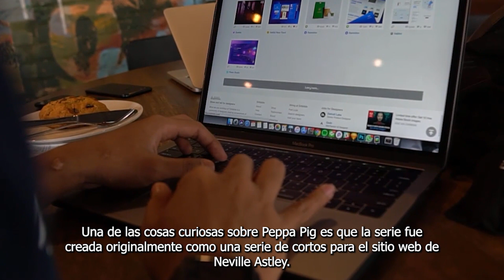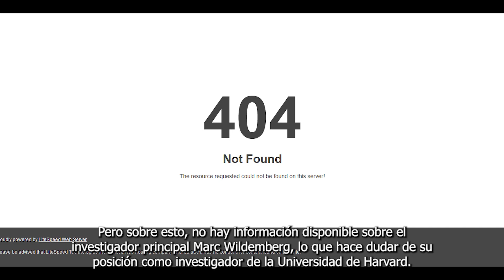🐷Peppa Pig, más pig que nunca!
¿Sabías todos estos datos sobre esta serie? A nosotros nos tomó por sorpresa. Si quieres que hagamos un video hablando de tu serie favorita déjalo en los comentarios, y lo haremos (eso creo). Si veo un comentario que me guste de verdad te voy a comentar una banana 🍌 🍌 🍌

Si te agrada este contenido, ¡y deseas con todas tus entrañas ver más! Un saludo, y hasta la próxima. 🤝